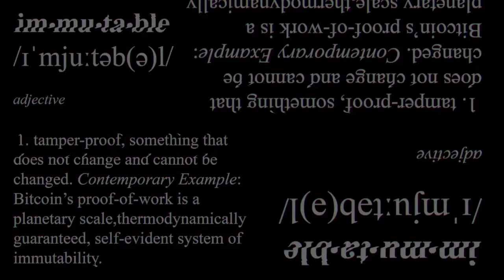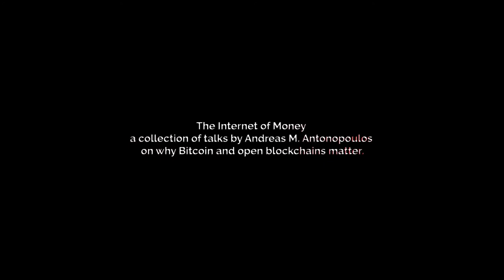Highlights From The Internet of Money - Volume 2 - Andreas M Antonopolous -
OPEN. BORDERLESS. DECENTRALIZED. CENSORSHIP-RESISTANT. "The Internet of Money" is a collection of talks by Andreas M. Antonopoulos about why Bitcoin and open blockchains matter. Volume 2 is the sequel in this series of books, featuring 11 of his most inspiring and thought-provoking talks from 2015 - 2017. It is not money for the internet, but the internet of money. Available in Print, Audiobook, and eBook

Andreas M. Antonopoulos is a critically-acclaimed author, speaker, educator, and one of the world's foremost bitcoin and open blockchain experts. He is known for delivering electric talks that combine economics, psychology, technology, and game theory with current events, personal anecdote, and historical precedent effortlessly transliterating the complex issues of blockchain technology out of the abstract and into the real world.

CREDITS
Publisher: Merkle Bloom LLC (November 22, 2017)

Hardware Wallets:
Ledger Nano S